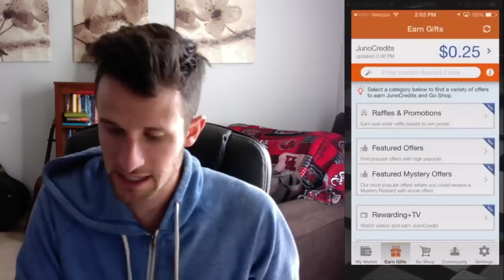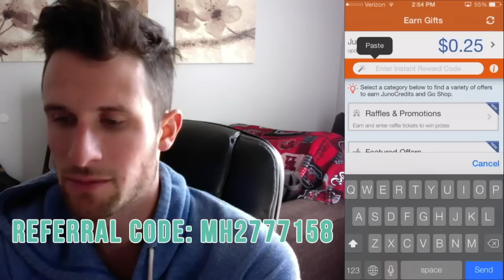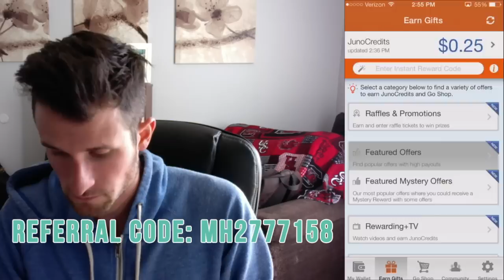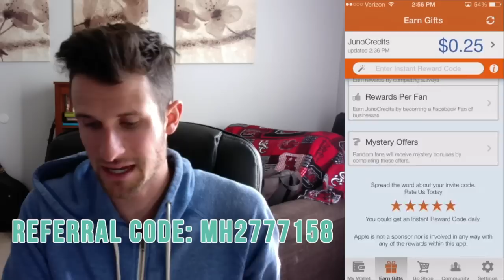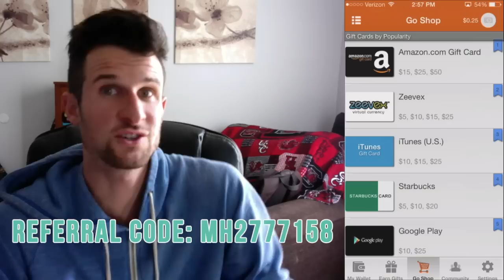New Way To Get Free iTunes Cards! Completely Legit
Check out Appbounty as well for free Gems: My Code - Dxenpsy